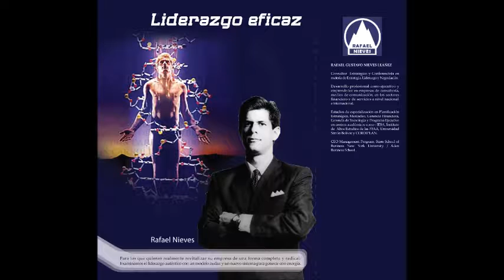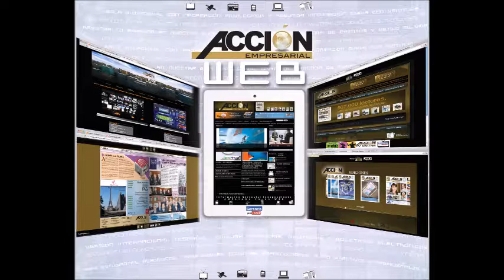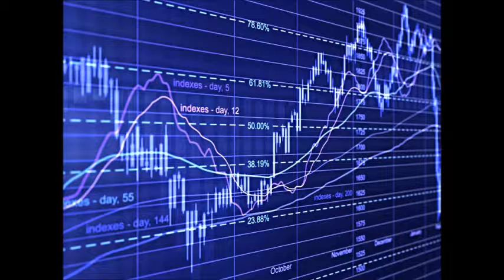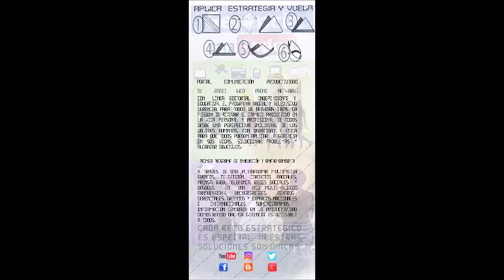GERENCIA 360 PROGRAMA GPT-N-4 PROMOCION DEPORTE